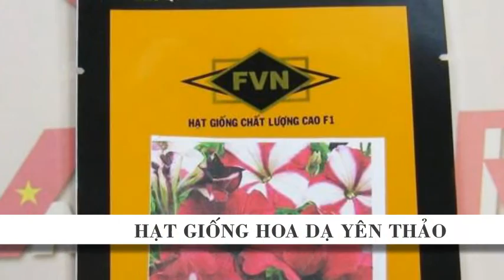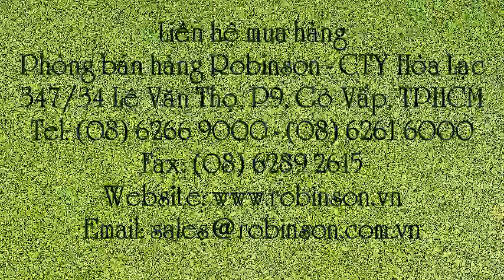Hạt bông Dạ Yên Thảo 2 màu - PETUNIA PET602 Mix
Liên hệ: Phòng bán hàng Robinson - Cty Hòa Lạc Tel: - Giống hạt hoa Dạ Yên Thảo 2 màu, Giống Dạ Yên Thảo 2 màu , Giống Dạ Yên Thảo, Hạt giống Yên Thảo sọc , Hoa Dạ yên thảo đỏ , Hạt hoa dạ yên thảo đỏ và đỏ sọc , Hạt hoa PETUNIA , Hạt giống PETUNIA , Hạt giống PETUNIA - PET602 Mix, Hoa PETUNIA 2 màu , Hoa PETUNIA , Hạt hoa dạ yên thảo PETUNIA , Hạt hoa dạ yên thảo PET602 Mix PETUNIA , Hạt hoa dạ yên thảo PET602 Mix , Hạt giống hoa dạ yên thảo PET602 Mix , Hạt giống hoa dạ yên thảo PETUNIA PET602 Mix , Hạt giống hoa dạ yên thảo PETUNIA , Hạt giống hoa dạ yên thảo, Hạt hoa Dạ yên thảo 2 màu, Hạt giống , Hạt giống hoa, Hạt hoa, Hạt giống hoa dạ yên thảo 2 màu - PETUNIA - PET602 , Hoa dạ yên thảo 2 màu - PET602 Mix, Hoa dạ yên thảo 2 màu - Mix , Hạt giống hoa dạ yên thảo 2 màu - Mix , Hạt giống hoa dạ yên thảo 2 màu - PET602 Mix , Hạt giống hoa dạ yên thảo 2 màu - PETUNIA - PET602 Mix